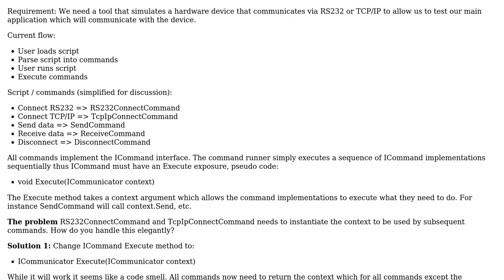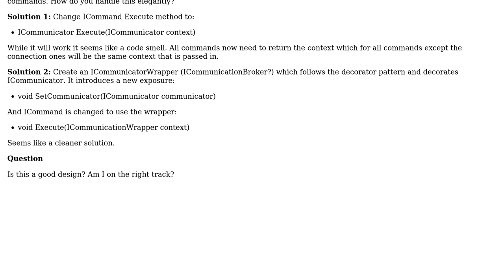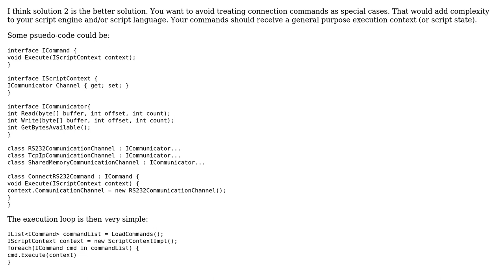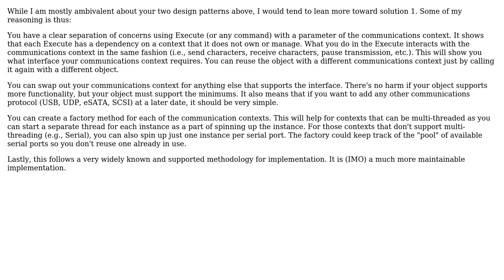Software Engineering: How to design a scriptable communication emulator? (2 Solutions!!)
Software Engineering: How to design a scriptable communication emulator?

With thanks & praise to God, and with thanks to the many people who have made this project possible! | Content (except music & images) licensed under CC BY-SA | Music | Images & others | With thanks to user Michael Roth user Hawk user Adam Zuckerman and the Stack Exchange Network Trademarks are property of their respective owners. You are responsible for your own actions.